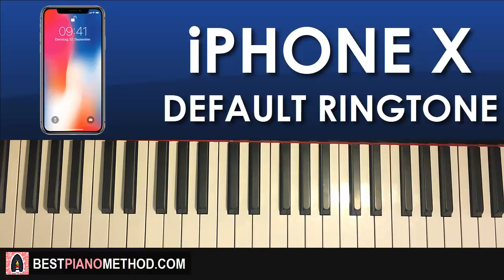HOW TO PLAY - iPhone X Default Ringtone - "Reflection" (Piano Tutorial Lesson)